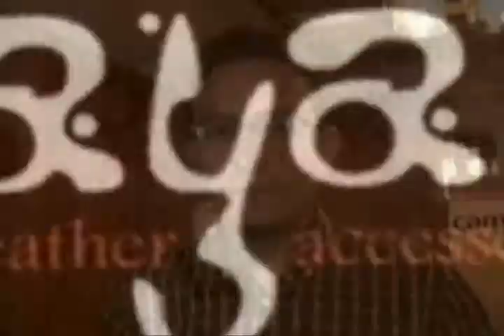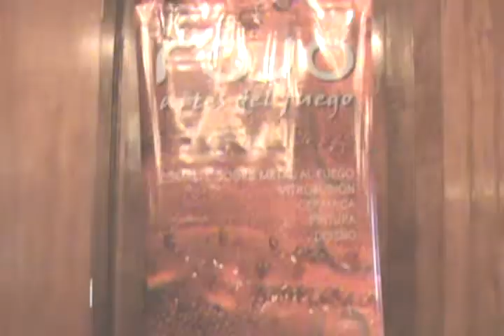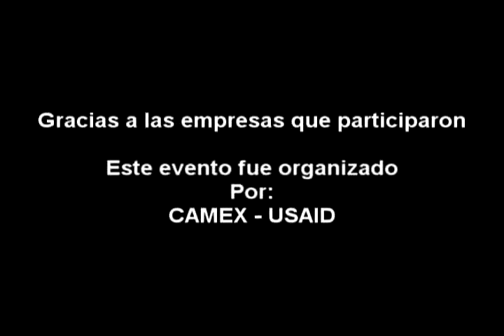Show Room Mision Comercial a la Inversa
Misión Comercial a la inversa "Show Room"  Se conto con 20 empresas participantes, el 90% de las empresas son PYMES, en los distintos rubros de la moda, se conto con Joyería, Cuero, Accesorios de moda.